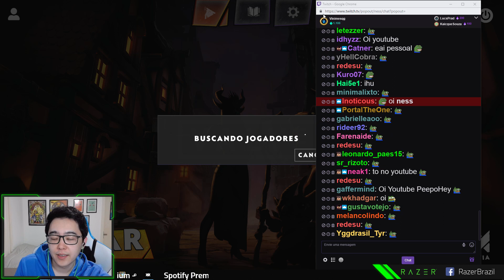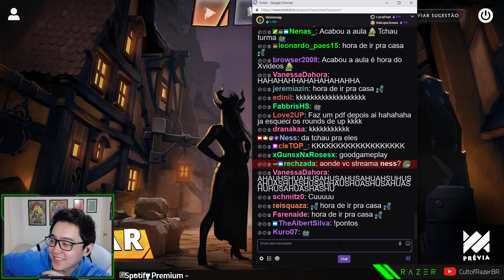Tutorial de como jogar o Auto Chess da Valve [Dota Underlords]